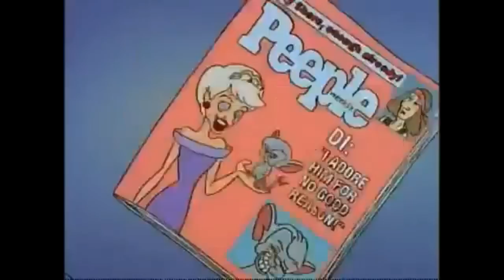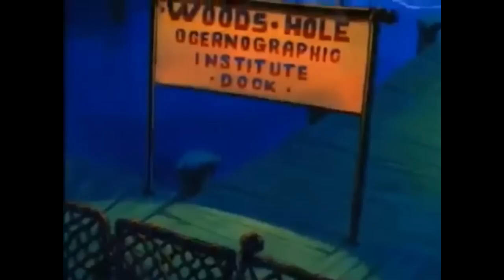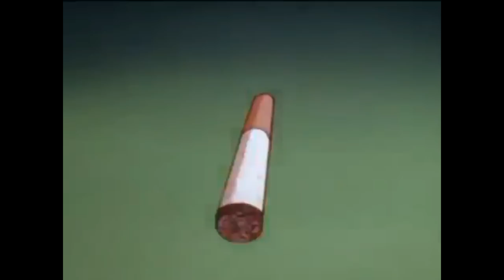Pinky & The Brain Explored - A Forgotten Gem, Hilarious & Intelligent Cartoon Produced By Spielberg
Pinky and the Brain, which co-starred with Animaniacs on the initial Kids WB lineup, had a more adult-oriented tone than its parent program. Pinky and the Brain was also shown in primetime, albeit at the worst possible time: 7 p.m. on Sundays, competing with 60 Minutes and also numerous football games. That primetime stint was a disaster. It's not much in comparison to governing the entire globe. Pinky and the Brain, two genetically altered mice who initially appeared in a recurrent one-act episode on the original Animaniacs, were promoted and given their own program in 1995. Pinky and the Brain premiered on Animaniacs 27 years ago, while the genetically engineered lab mice have had their own television program for 25 years. The WB station had no clue what to do about the show, which is why it was canceled.